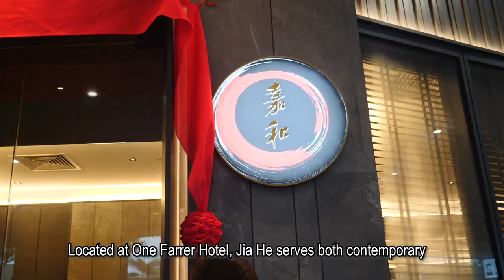Jia He Chinese Restaurant – Traditional Chinese Cuisine, Reimagined!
[EXCLUSIVE PROMO: 1-FOR-1 BAK KUT TEH XIAO LONG BAO]

Jia He Chinese Restaurant has recently opened at Farrer Park, serving both classic Chinese delicacies and contemporary creations for everyone to enjoy!

Begin your feast with an impressive selection of masterfully crafted dim sum offerings. The Steamed Xiao Long Bao with Ba Kut Teh is made with Bak Kut Teh herbs and spices. Beetroot juice is used to dye the dumpling skin a lovely shade of pink, making this dim sum extra classy. Quote "Miss Tam Chiak" to enjoy 1-for-1 bak kut teh xiao long bao!

We love the Baked Crab with Salted Egg Yolk and Pumpkin (seasonal price), where huge pieces of Sri Lankan crab are coated in a thick sauce made with salted egg and pumpkin.

Peking Duck is the highlight of many Chinese dinners, and Jia He pulls out all the stops to bring you an exquisite Peking Duck experience. Their duck is air dried for 24 hours before being barbecued, which ensures that the duck skin – the most important part of Peking Duck – crisps up extremely well.

There are other signature dishes such as Crispy Hor Fun with Seafood and Egg Sauce, Roasted Crispy Chicken with Tangerine Peel and Deep-fried Prawn with Mustard Seed and Homemade Sesame Sauce

Address: 1 Farrer Park Station Road, #01-14/15/16 Connexion, Singapore 217562